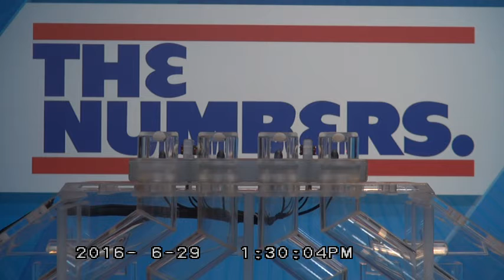RI Lottery Midday Drawing 06/29/2016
Rhode Island Lottery's Midday Drawing for The Numbers on Wednesday, June 29, 2016.